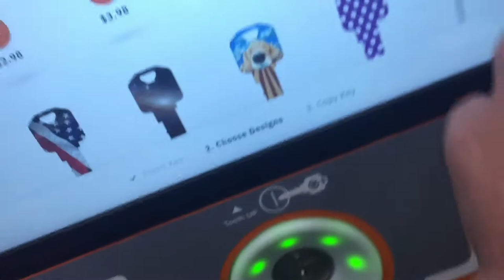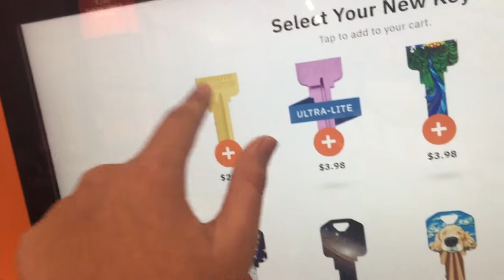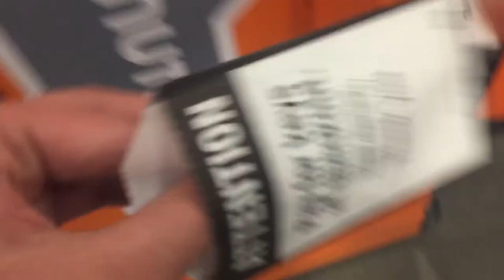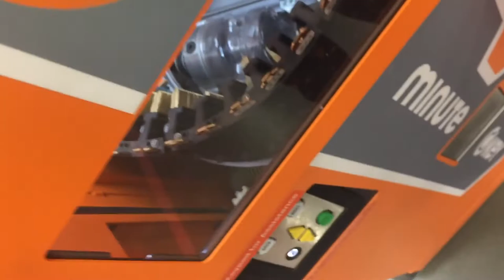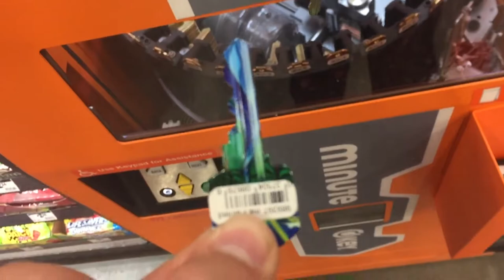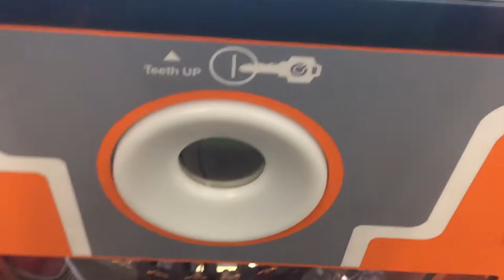Minute 🔑 house 🔑 cutting machine part 34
I think this video was recorded in 3/8/21